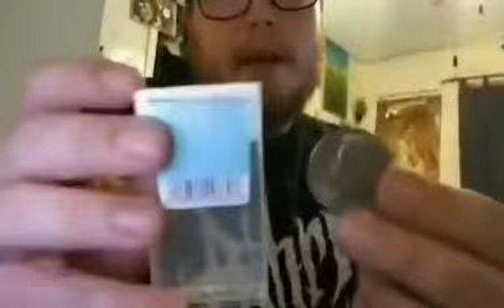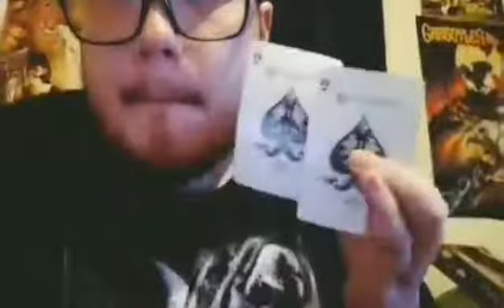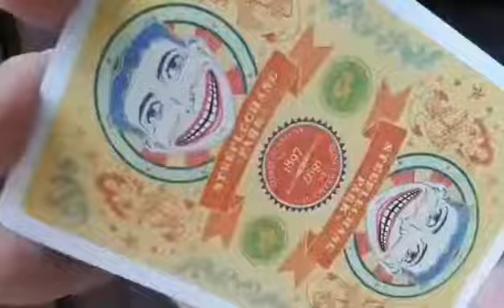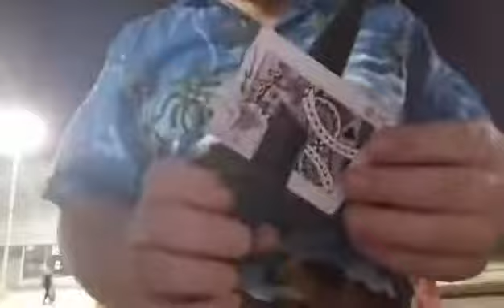Magic Compilation Vol. 5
Part 5 of 5 in my magic for 2017.
when first strung together it was over 40mins, I've sped it up and cut the result into five volumes. some I know is hard to follow but other bits you can see where the magic is happening, all of it's for fun, and the editing it's my artistic expression.

Experience the magic in your lives💕